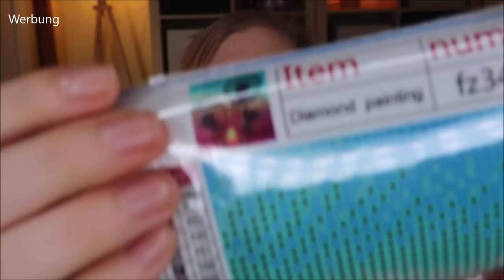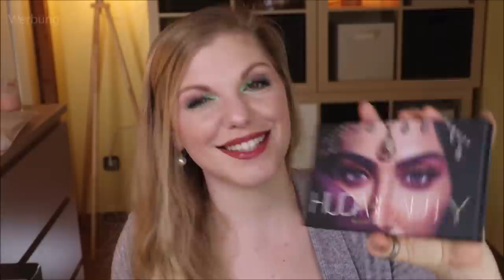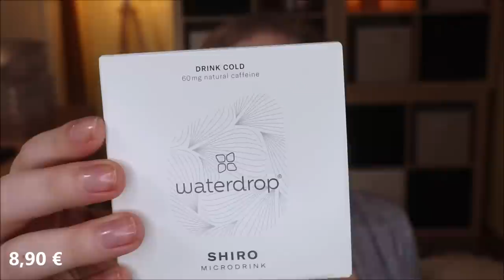BEAUTY & LIFESTYLE HAUL - Amazon - Wayfair - Waterdrop - Sephora - Tee Maass - Joseko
Aktuell gestalte ich mein Drehzimmer etwas um und ich brauchte "Futter" für ein Full Face Fenty Beauty.
Diese Produkte zeige ich euch heute in meinem Haul :)

Vielen lieben Dank an Joseko und Waterdrop für die tollen Produkte!!!

00:00 Was machen wir?

00:22 Wayfair

05:50 amazon
(*) Multi USB Kabel
(*) Duschradio ähnlich
(*) Diamond Painting

12:37 Ein neues Zuhause geben und in Erinnerungen schwelgen

15:30 Weiter geht's mit amazon
(*) Schubladen Organizer mit Wellenboden
(*) Schubladen Organizer mit glattem Boden
(*) Acryl Organizer für Lidschatten
(*) Lippenstift Organizer

22:20 Waterdrop
(o) Spare 5 € ab 25 € mit dem Code CLAUDI5

31:18 Noch was von Amazon
(*) Roségoldener Aufsteller mit Acrylschubladen

32:53 Sephora

42:25 Tee Maass

44:25 Joseko Rucksack

50:19 Jetzt muss ich aufräumen

Liebe Grüße
Claudi